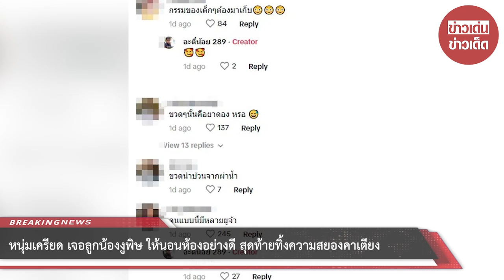หนุ่มเครียด เจอลูกน้องงูพิษ ให้นอนห้องอย่างดี สุดท้ายทิ้งความสยองคาเตียง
00:00 - Intro
00:10 - News
01:00 - Minute